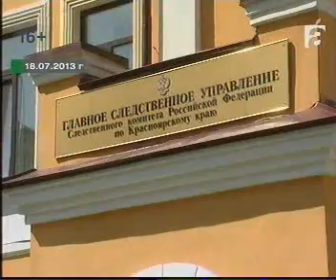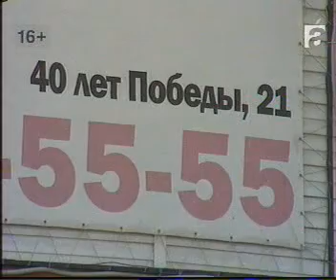afontovo 2207 017